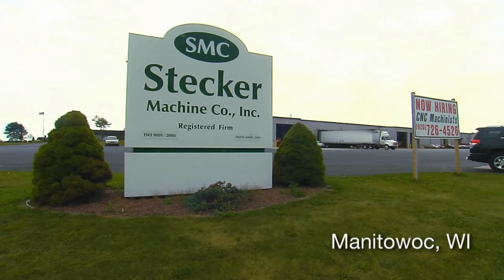Stecker Manufacturing WTCS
Stecker Manufacturing utilizes customized training at the local technical college to keep their employees on top of the latest technologies without having to shut down the production line. The company reports that training has resulted in employees who are more confident and skilled.